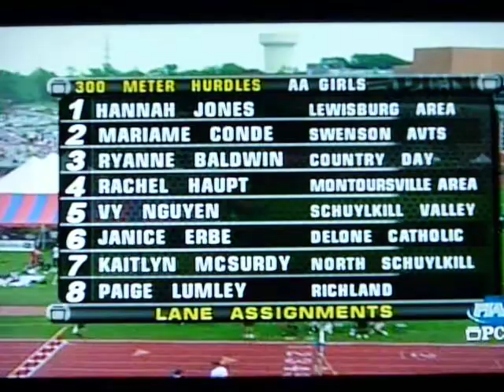2010 PIAA State Track and Field Championship 300 Meter Hurdles Girls AA May 29, 2010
What a finish as Montoursville's Rachel Haupt concludes her high school athletic career with Silver Medal in the 300 meter hurdles.